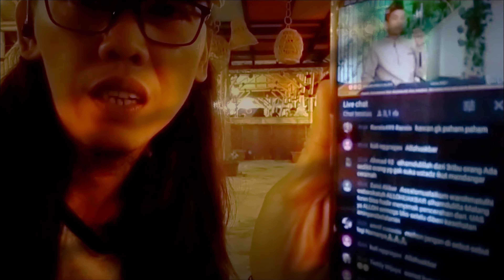Apapun kegiatannya live UAS ttp jalan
Tontonan dakwah tuan guru UAS dr Sawung bambu koki Aceh Tapak Tuan Kabupaten Aceh Selatan.